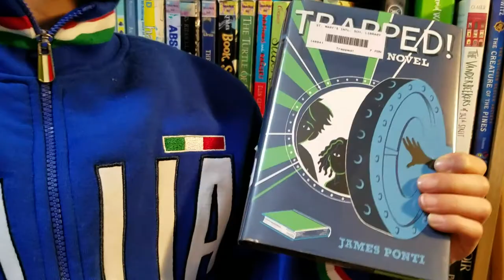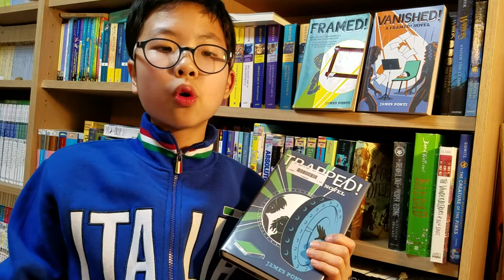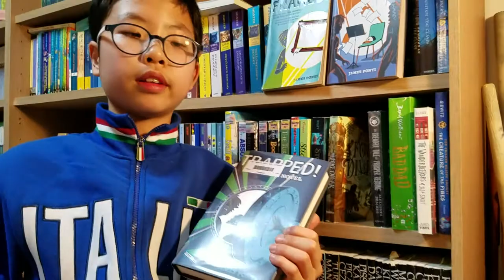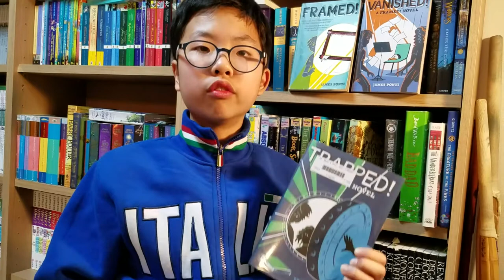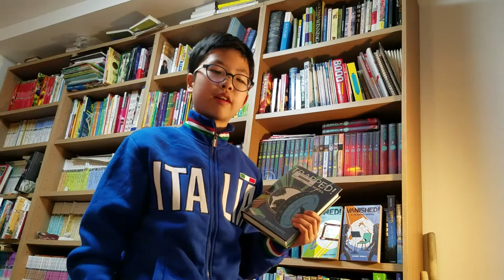[BookQuester] 'TRAPPED!'...A Framed! Novel #3 Book REVIEW!!!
- by James Ponti( 2018, 376 p )
- 1. FRAMED / 2. VANISHED / 3. TRAPPED
- Florian Bates T.O.A.S.T...FBI
- Mystery,
- [영어책읽어주는 형아/북퀘스터]
  프레임드 3번 째 책. '트랩'
  제임스 폰티 씀
- 어린이 영어 소설, 초등영어소설